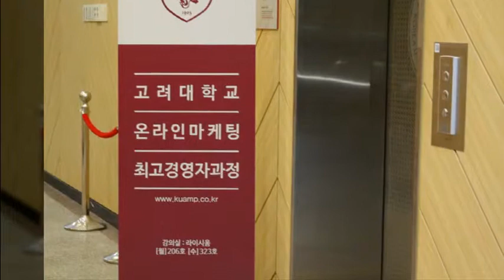이정수강사 이정수교수 고려대학교 온라인마케팅 최고경영자과정 고마최고 고마